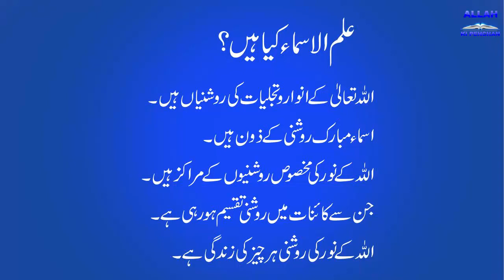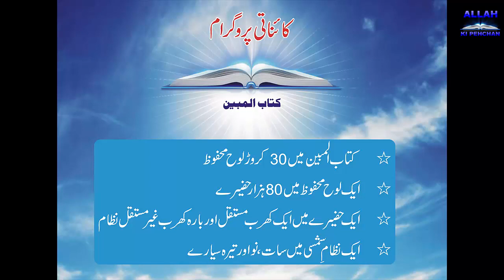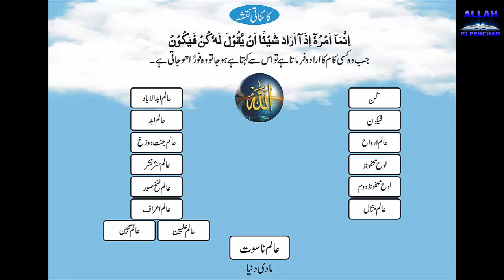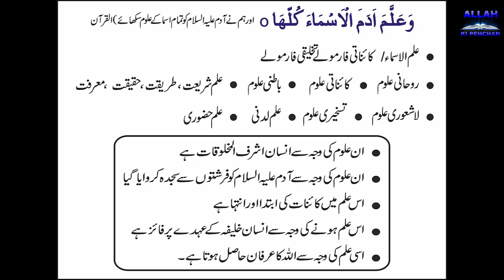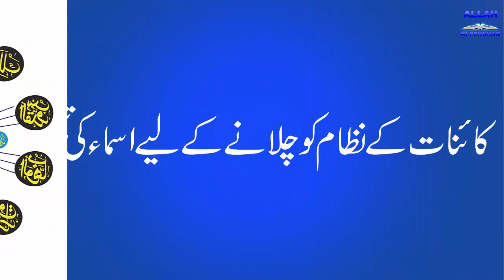Ilm ul Asma - Ilm ul Asma in Urdu - Names of Allah - What is Ilm ul Asma - Allah ki Pehchan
Asslam o Alailum nazeen mera nam Sajjad Hussain hai. hum aap ko humary is channel Allah Ki Pehchan mein khush aamded kehty hain. Humara Whatsapp Number hai 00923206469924.
aaj hum INSHAALLAH Allah Taala ki di hoi tofeeq se jis mozu par baat krein ge wo ye hai ke ilam ul asmaa kia hain aur ye kesay Allah ke noor se roshnian lekar kainaat mein taqseem kartey hain. Allah ka noor kainaat ke zarey zarey mein mojud hai. Allah ke noor ka zahur-kainaat ko tekhleeq karney ka irada. kainati programe ki tashkeel. aalmeen ki tekhleeq. ilam ul asmaa se kia muraad hai? ilam ul asmaa ke naam kia hain? zaat o sifaat se kia murad hai? kainaati nizaam ko chalaney ke ley ismaa ki tekhleeq. ilam ul ismaa ke aloom ki waja se khalifa ke ohdey par faiz hona. ilam ul ismaa ki waja se Allah ka arfaan hasil karna. Ilam ul ismaa kia hain: Allah Taala ke anwar o tajaliyaat ki roshnian hain ismaa mubarik roshni ke zoon hain. Allah ke noor ki mekhsus roshnion ke marakaz hain jin se kainaat mein roshni taqseem ho rahi hai Allah ke noor ki roshni har cheez ki zindgi hai ''.
Allah ka noor aasmano aur zameen mein hai. is se muraad ke kainaat ki zindgi Allah ke noor ki roshni se chal rahi hai aasmano aur zameen mein jitna bhi nazam hai wo is noor ki roshni ki waja se mutaharak hai. Allah kareem ne jab chaha ke apni zaat ko zahir karna apney noor ko zahir karna" to kainaat ko tekhleeq karney ka irada farmaya phir kainaat aik tarteeb se maarz e wajood mein aai. kainaati programe; kitaab ul Mubeen: kitaab ul Mubeen mein 30 karor looh mehfoz. looh mehfoz mein 80 hazaar hazerey. hazerey mein aik kharb mustaqbil aur bara kharab ghair mustqil nizaam. aik nazaam e shamsi mein saat, no aur tera siyarey. Ilam ul Ismaa: ilam ul ismaa se muraad wo ilam hai. jo Allah kareem ne Hazrat Adam (A.S) ko likhaya aur bani Aadam ko wadiyat kia. tekhliq aetbaar se ye ilam nohe Aadam ke har fard ke andar rakha gia hai. magar is se mustfeed wahi hua jo Allah ki bargah mein maqbol hua. Hazur Nabi Kareem (S.A.W.W) ne is ki taleem ashaab e sufa aur ashra mubashra ko di. aur in ke zarye ye ilam sina ba sina muntaqil hota raha. is ilam ke hamil afraad mekhluqaat mein ashraf kehlatein hain aur Allah ki niabat ke faraiz sar anjaam detey hain. Ilam ul Ismaa se muraad wo ilam hai. jis ke zarye kainaat mein mojud ashia ke haqaiq aur in ke maqasid tekhleeq aur istemal ke zarai ko jana jata hai. is ilam ke zarye hum Allah Taala ki sifaat ko jaan kar isey pehchaan saktey hain.
Ilam ul Ismaa ke mukhtalif naam: aur hum ne Aadam (A.S) ko Namaz Ismaa ke aloom sikhay (Al Quran) ilam ul ismaa / kainati farmuley. tekhleeq farmuley rohani aloom-kainati aloom-batni aloom-ilam shareyat-tareqat haqiqat-maarfat lashauri aloom-taskhiri aloom-ilam ladni-ilam Hazuri. in aloom ki waja se insaan ashraf al mekhluqaat hai. in aloom ki waja se Aadam (A.S) ko farishton se sajda kar waya gia. is ilam mein kainaat ki ibtadaa aur intahaa hai. is ilam honey ki waja se insaan khalifa ke uhdey par faiz hai.
isi ilam ki waja se Allah ka arfaan hasil hota hai. Zaat o Sifaat: zaat o sifaat se kia murad hai: zaat se muraad Allah Taala ki zaat e ba barkaat Sifaat s muraad-ismaa-Allah ke noor ki roshnian jin se pori ka kainaat ka nazaam chal raha hai. ilam ul ismaa se muraad-Allah Taala ki sifaat ka ilam-jo sifaat tekhleeq mein amal pera hain. ya jin sifaat Ilahia se tekhleeq wajud mein aai hai. yehi wo ilam tekhleeq hai jis ko Allah Taala ne apni amanat qara dia hai insaan Allah Taala ke aloom ka khazana hai. Allah Taala ke tekhleqi aloom ka ameen hai. Kainaat ke nizaamko chala ne ke ley ismaa ki tekhleeq kainaat ke is mukamal nazaam ko chalaney ke ley ismaa ki tekhleeq farmai ismaa kia hain. Allah Taala ke safati naam hain ye Allah Taala ke noor ki roshnion ke markaz hain.
jo kainaat mein nazool kar ke apna kaam sar anjaam deti hai. kainaat ki chezon mein itni sakat nahi thi ke wo barah raast Allah ke noor ko bardasht kar sakein. to Allah kareem ne in Ismaa ko peda farmaya. apney noor ki roshni in ismaa mein muntqil farmai jis Isam mubarak mein jo roshni muntqil ki gai wo usi trah ki roshni kainaat mein taqseem kar raha hai. Allah Taala ka isam mubarak. in Ismaa ki roshnian kainaat ki har cheez ko zindgi ki roshni de rahi hain aur apni jaga rakhey huay hain. ye saton aasman jo baghair satono ke kharey hain ye soraj chaand sitarey zameen asey nahi khala mein tair rahey Isam mubarak Ya Hayo Ya Qayum ki waja se qaim hain. ye sab aur ye dono Isam mubarak ke control mein hain.
agar aap ko humari yeh video passnd ay to plz esy like karin aur esy apny pyarun ke sath share karin aur humary is Channel Allah Ki Pehchan ko zrur Subscribe karin, aap ka bohat bohat shukria.